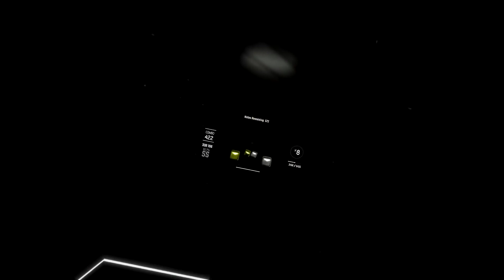QUEEN CONCERT BUT IT'S IN BEAT SABER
One of my favorite rock bands of all time. Just an idea I had ;)